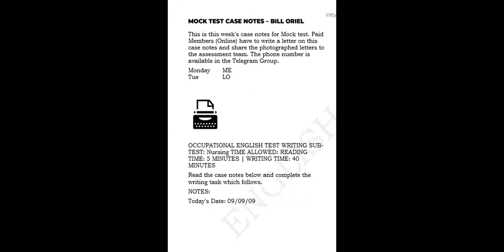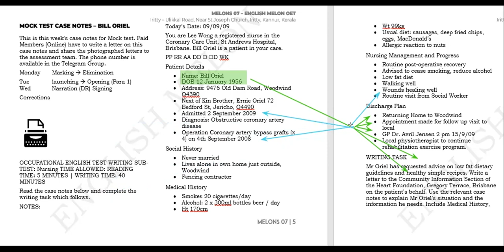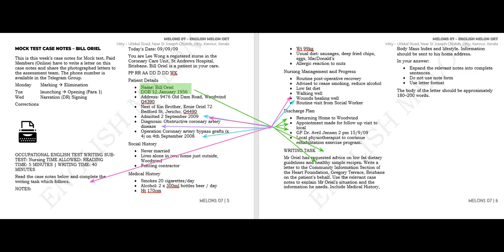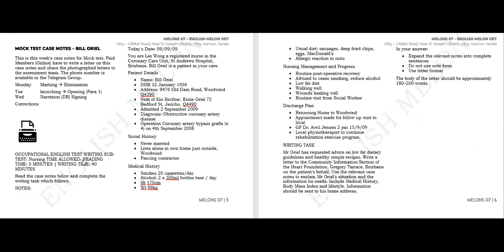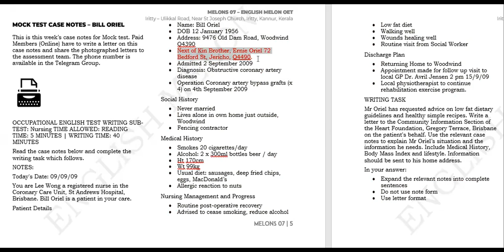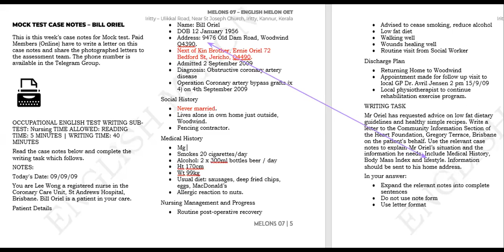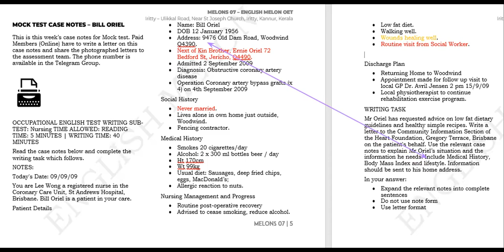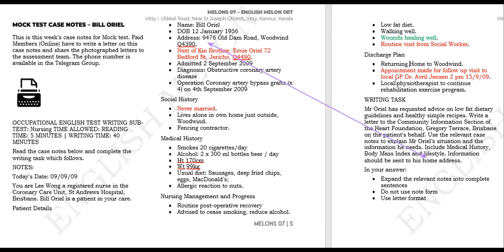Melons OET Writing - Bill Oriel Part 1